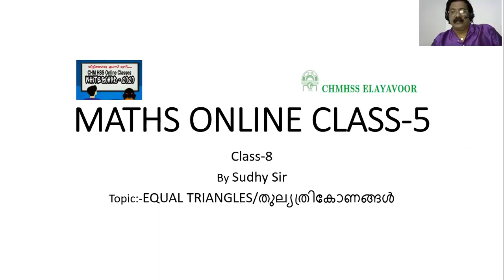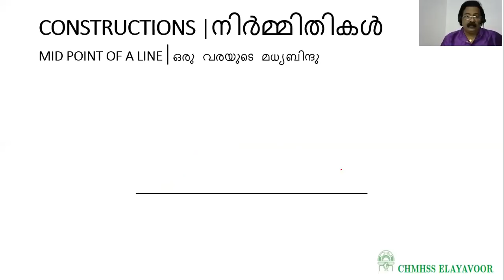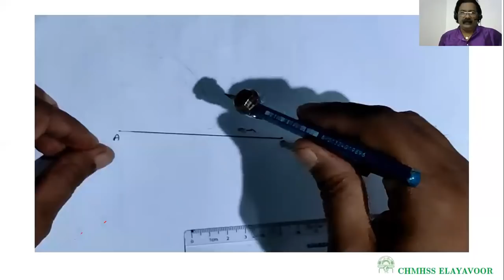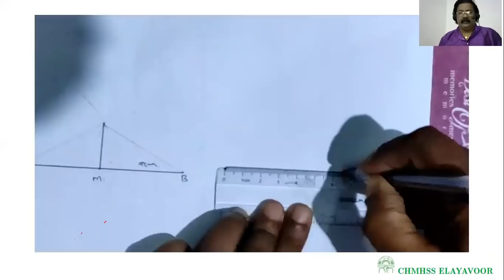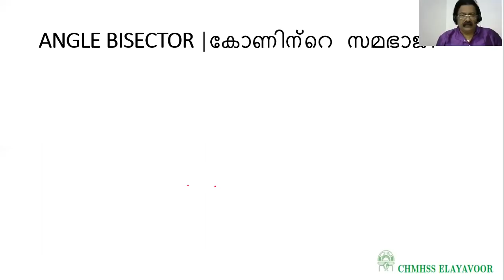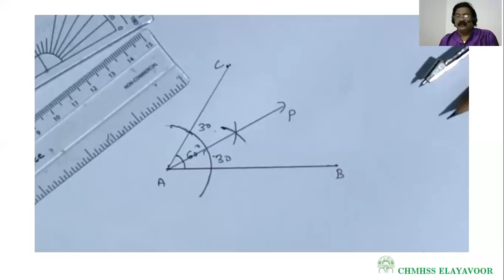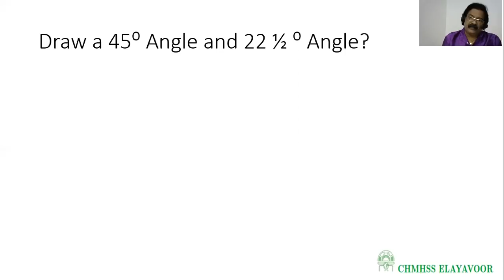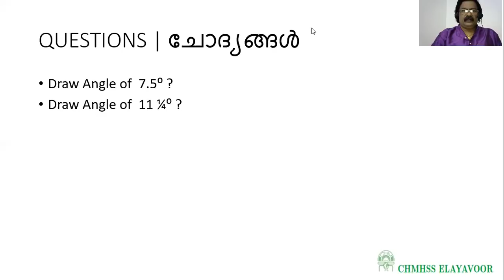8TH MATHS|CLASS 5|EQUAL TRIANGLES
Mid point, angle bisector, construction s